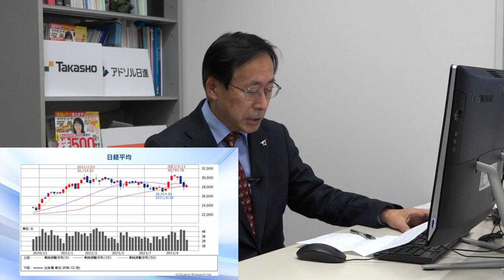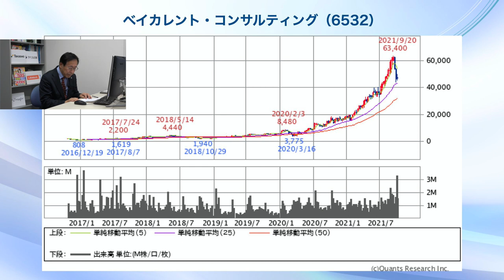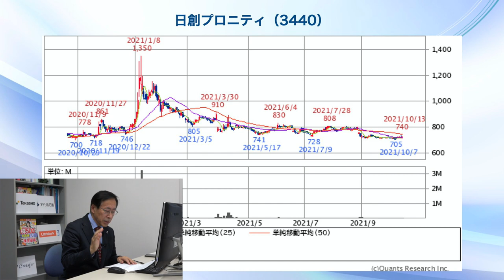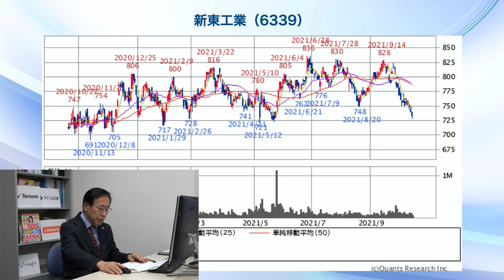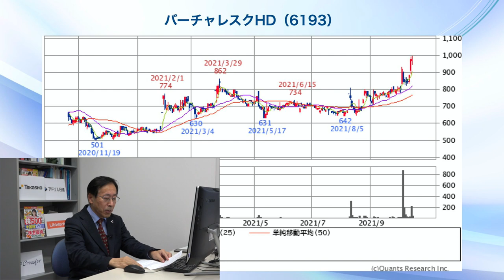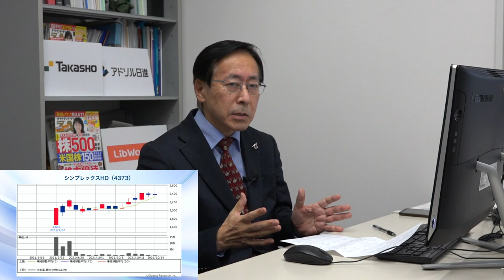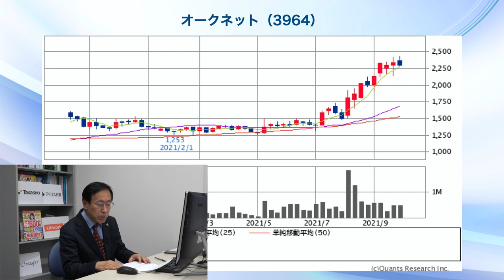いつまで続く 岸田ショック すごいぞ！ベイカレント・コンサルティング（6532）【株式投資最前線229】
☆円創会メンバー募集中☆
円創会通信1ヶ月間無料キャンペーン実施中
タイトルに「会報誌送れ」と記入していただき、下記のアドレスにお送りください。
円創会通信（PDF）を１ヶ月間プレゼントさせていただきます。（個人情報保護法遵守）

円創会は、株の同好会です。毎週、株の情報誌（円創会通信）の配信と円創会メンバーのグループメールへの参加、都内での公開収録の見学、松尾アナリスト主宰の懇親会（実費千円程度）を開催しております。上場社長にも度々参加して頂いており、ここだけの情報が満載です。個人会員会費は月５千円（税込）です。

出演：ストラテジスト松尾範久（公益社団法人 日本証券アナリスト協会 認定 アナリスト）

本日取り上げた銘柄
日経平均
日本郵船（9101）
ベイカレント・コンサルティング（6532）
日創プロニティ（3440）
新東工業（6339）
バーチャレスクHD（6193）
シンプレクスHD（4373）
ウエスコホールディングス（6091）
エスイー（3423）
オークネット（3964）
ーー